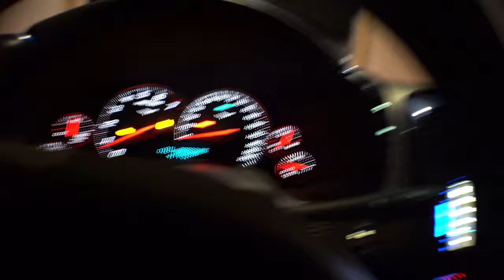FIRST TIME TRYING KAI CENATS CHICKEN BIG MAC FROM MCDONALD'S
We Had To Give Y'all An Honest Review On What The Chicken Big Mac Taste Like. Especially Because This Is My First Time Ever Eating A Big Mac In General. Let Me Know Below If Y'all Got Your Hands On The Chicken Big Mac.